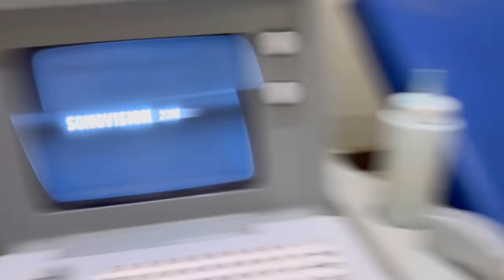doctor ne baby ka gender reveal 😍???/ Gopal sonia